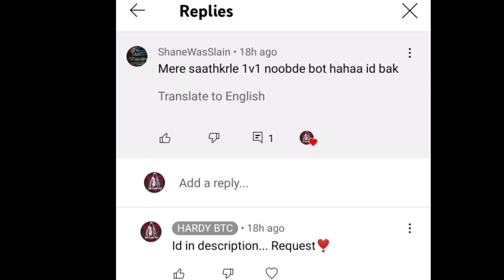Challenge accepted🙂 | Revenge tym😈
Device : Realme X(40fps)
IGN : 4GOTxHardyBTC
control : 3 finger + Gyro